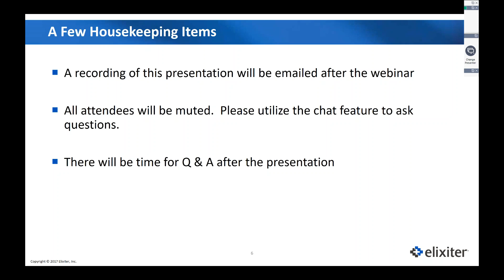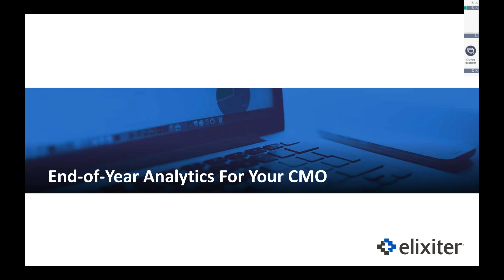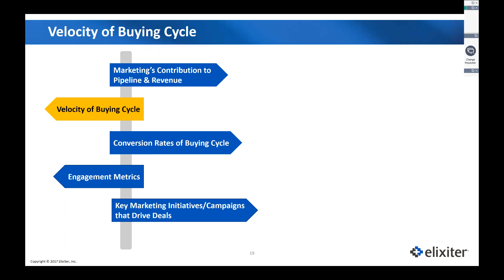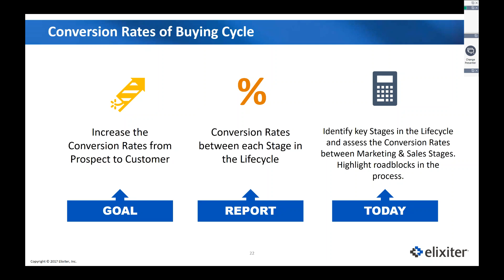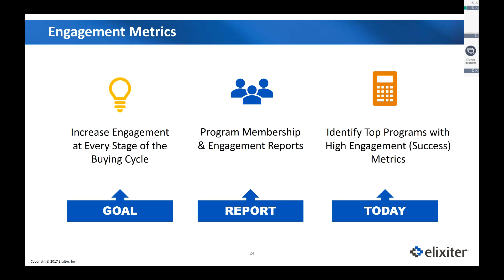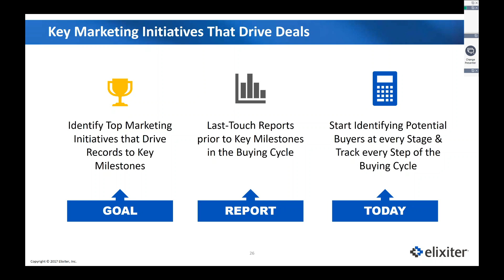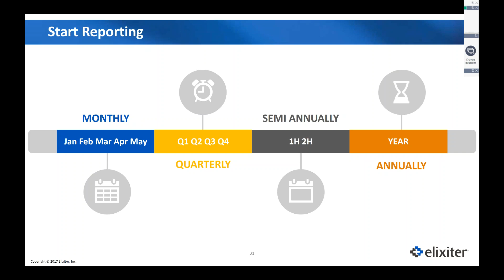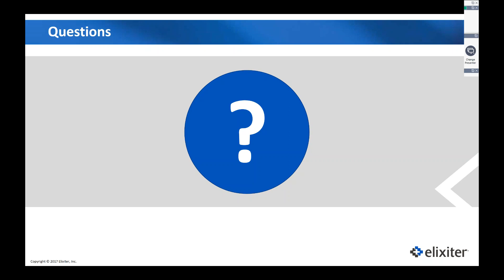End of Year Analytics For Your CMO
The end of the year is fast approaching. To save you time, we've recorded a quick review on which end-of-year reports to prepare for your CMO.  Andrew Hull, President and Founder of Elixiter, and Kate Goossens, Business Intelligence Expert at Elixiter, walk through 5 reports CMOs want to see and why.